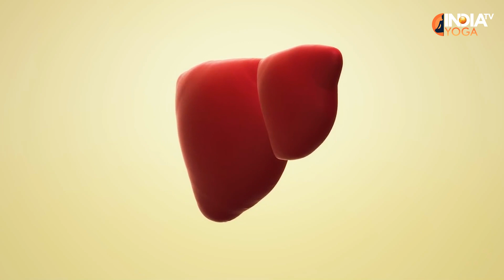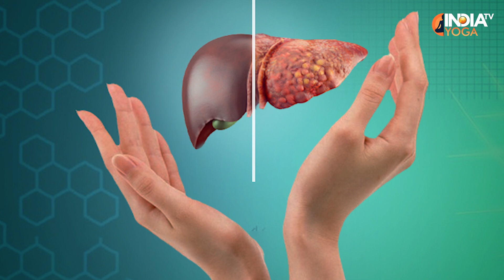Liver के कोने-कोने में जमा टॉक्सिन को बाहर निकाल देगा ये नुस्खा, जरूर अपनाएं | Health Tips